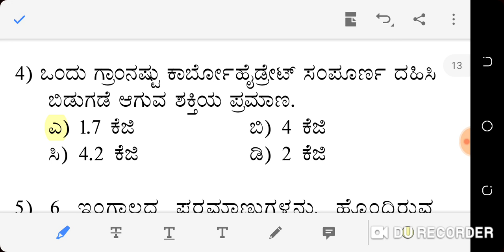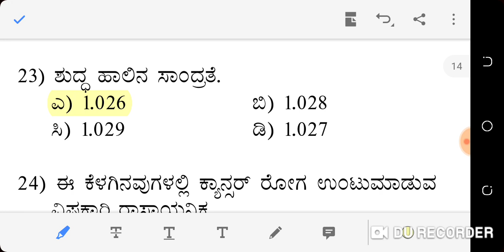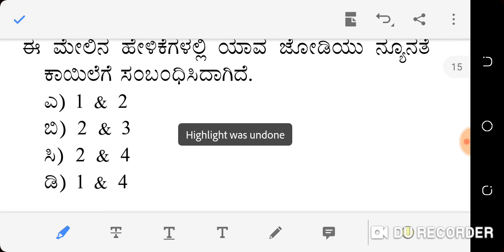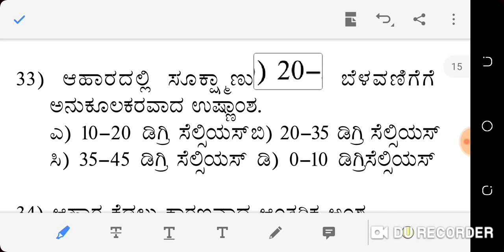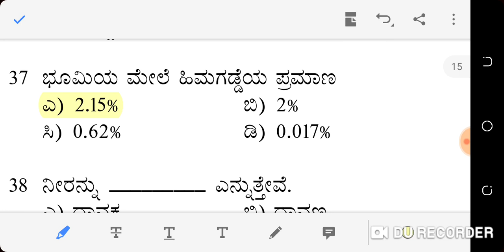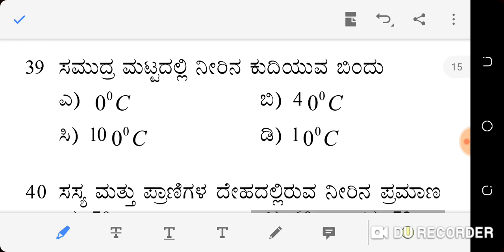TET | Science | ಆಹಾರ ಮತ್ತು ಆಹಾರ ಪೋಷಕಾಂಶಗಳು ಮತ್ತು ಪೋಷಕಾಂಶಗಳ ನ್ಯೂನ್ಯತೆ. Food and its constituents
gpstr-2019 science in Kannada